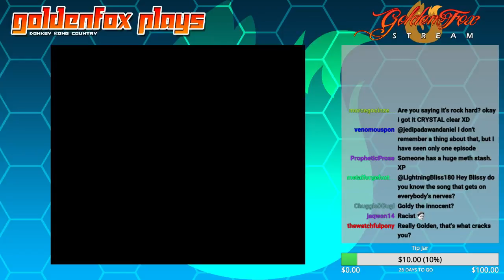Donkey Kong Country Pt. 4 | GoldenFox Plays